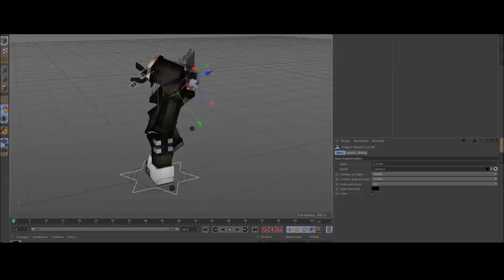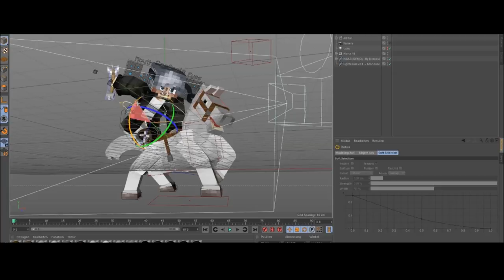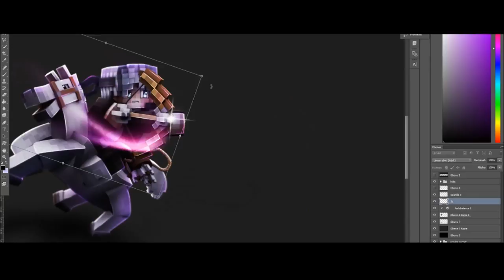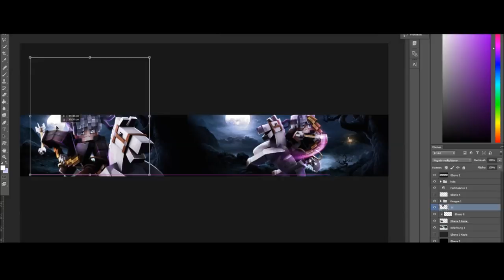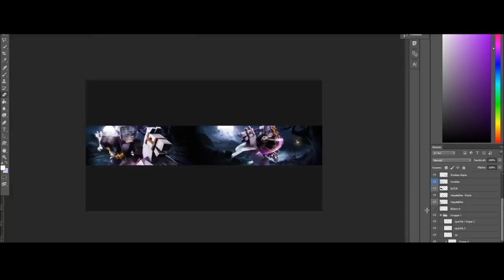BANNER. ✎Speedart "Leqz"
►CLIENT: Leqz
►REALTIME: 2h